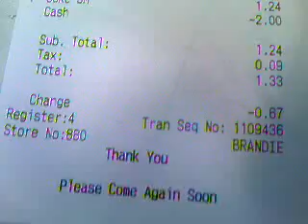Krystal Burgers pt 6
Krystal Burgers